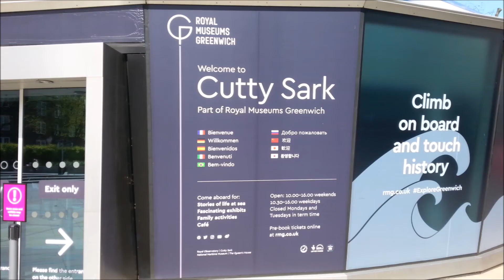04 MAY 2021 CUTTY SARK